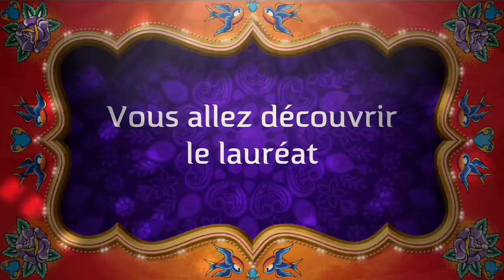Voix des lecteurs le teaser bollywood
Teaser de la soirée de révélation du lauréat du prix littéraire La Voix des lecteurs - 20 janvier 2018